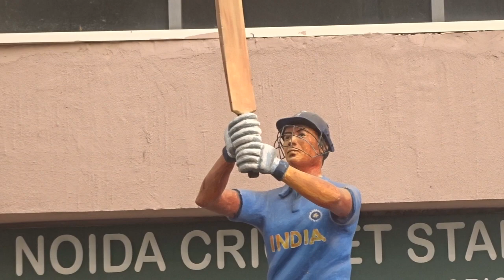Noida Cricket Stadium Best View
Cricket stadium in delhi cricket stadium in mumbai cricket stadium in dehradun cricket stadium pune cricket stadium chandigarh